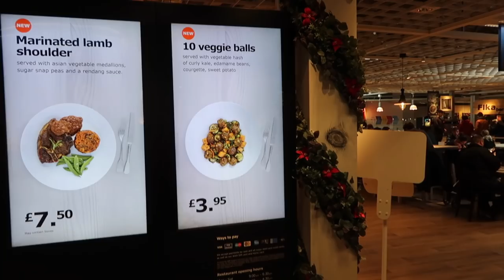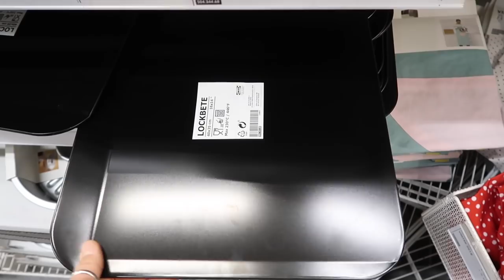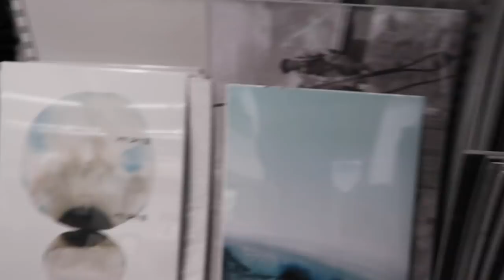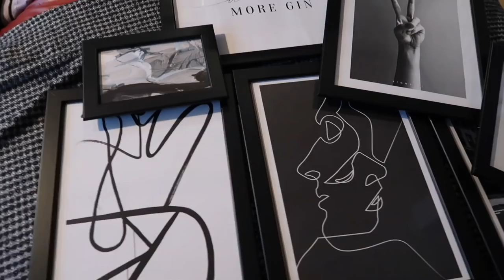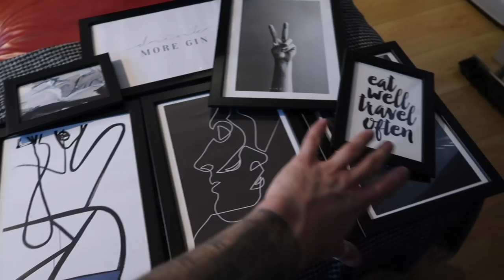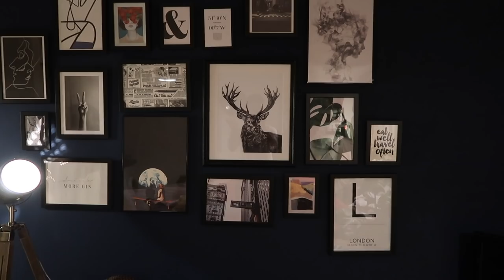COME TO IKEA WITH US | VLOG & HOMEWARE HAUL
Hey guys!

This weeks video was supposed to go up on Sunday but I had some wifi issues.

I hope you enjoy coming around IKEA with us, excuse my awful singing. I have linked as much as I possibly could down below.

Luke.

PINK VASE: b/en/products/decoration/vases-bowls/gradvis-vase-pink-art-60334703/

STORAGE BOX

DUVET COVER

BLACK PICTURE FRAME

CUSHION COVER

VANILLA CANDLES

PINK CUSHION COVER

DOTTY CUSHION COVER

TIN WITH LID